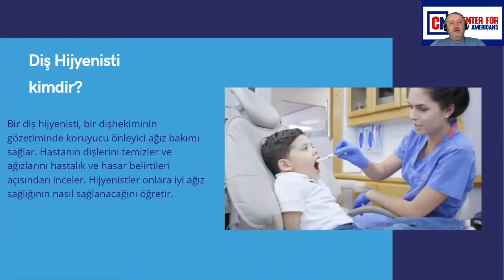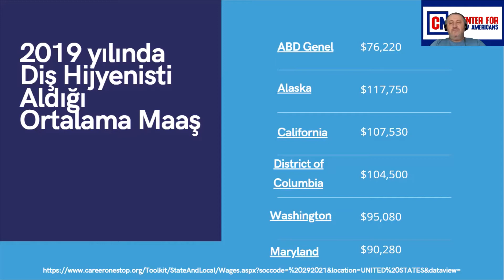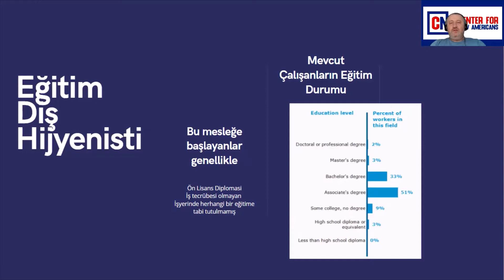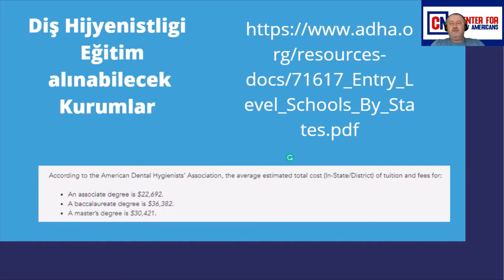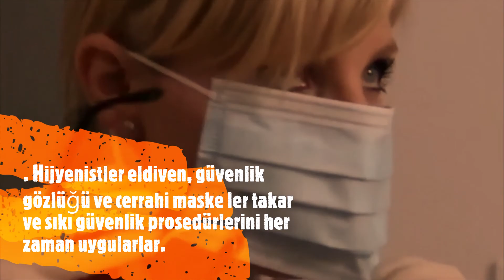Hangi Mesleği Seçmeliyim?Amerika da nasıl Diş Hijyenisti olurum? Yıllık ne kadar kazanabilirim?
( Amerika'da Profesyonel Meslekler) Bir diş hijyenisti, bir dişhekiminin gözetiminde koruyucu önleyici ağız bakımı sağlar. Hastanın dişlerini temizler ve ağızlarını hastalık ve hasar belirtileri açısından inceler. Hijyenistler onlara iyi ağız sağlığının nasıl sağlanacağını öğretir.
2019 yılında Diş Hijyenisti Olarak Çalışanların Sayıları
2028 yılına kadar  Diş Hijyenisti Olarak Yıllık Beklenen İstihdam Artışı